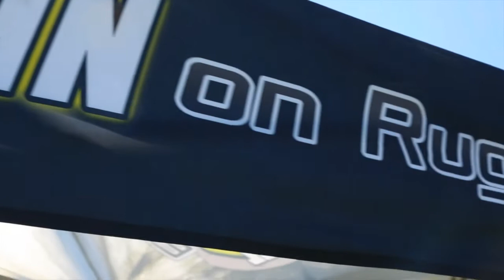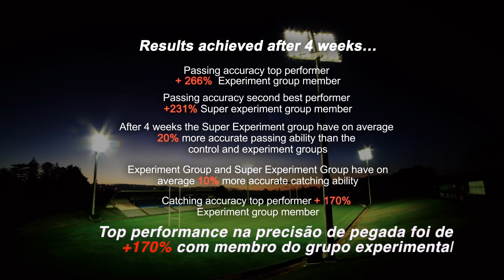ShadowBall Scientific Test Trailer. Portuguese Subtitles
Teste científico realizado na Africa do Sul utilizando a ShadowBall Pro tamanho 5 e o programa de quatro semanas da ShadowBall de melhoria de passe e pegada.